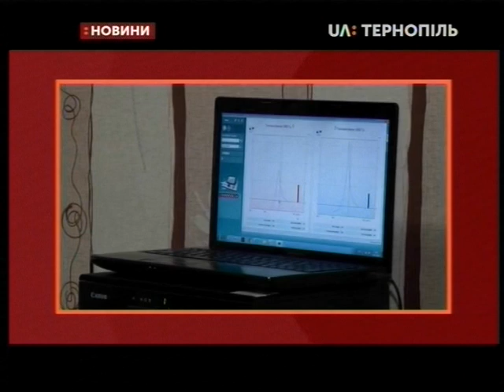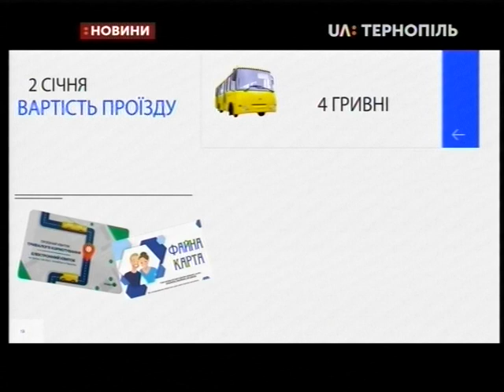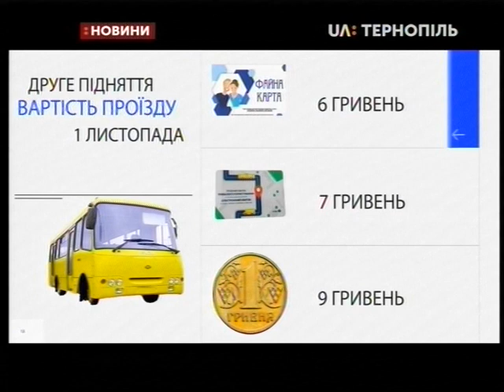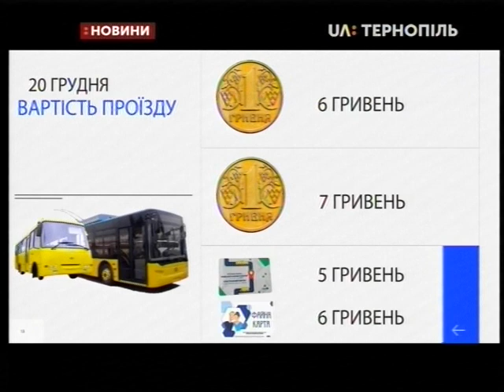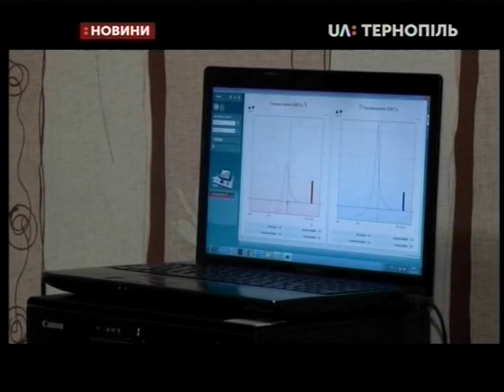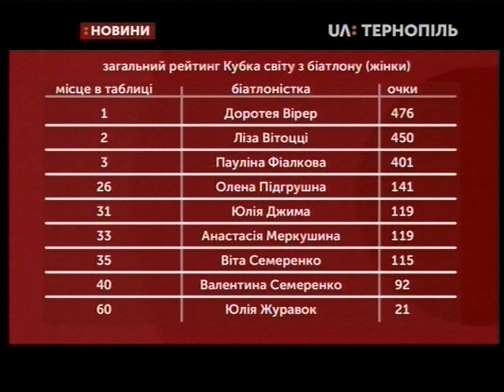18.01.2019. Новини. 20:30